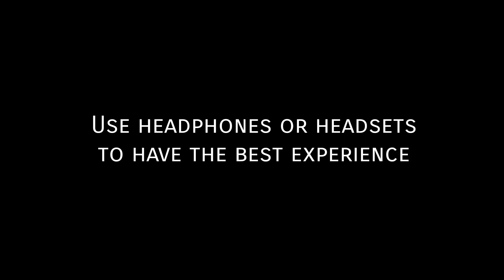WE ARE THE DIVISION | The Division 2 | Cinematic film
There's been a lack of substance in this good but not great game called the division 2, I really do enjoy this game and as you guys know I love playing around with camera features once there is one in a game 😁 so here is my project I've been working on for a while and its finally here. damm I'm so late with the Uploads😒 lol I was inspired by a great friend of mines who's also a great youtuber as well called DADEFUYE so I hope this vid can bring a little light upon the community of this game and hope the devs know that we love this game and wants to see it progress, I present to you. WE ARE THE DIVISION. hope you enjoy and thanks for watching!

That's the bell right next to the subscribe button so you won't miss out on my Uploads, I've had issues with people wondering why they don't get my Uploads when I post and its because of that stupid bell loll So Turn UP!... I mean turn it on would ya xD

I don't ask for money or anything like that but supporters have offered me donations willingly, so if you want to donate to help bring higher and better quality to the channel so i can build an editing PC then feel free to do so :) doesn't matter how much :) Thank you in advance I appreciate it so much ❤

IGN: GUDDA6FT 7FT

Platform: Xbox one

Editing Tools: Power Director, PixelLab, Adobe Photoshop express